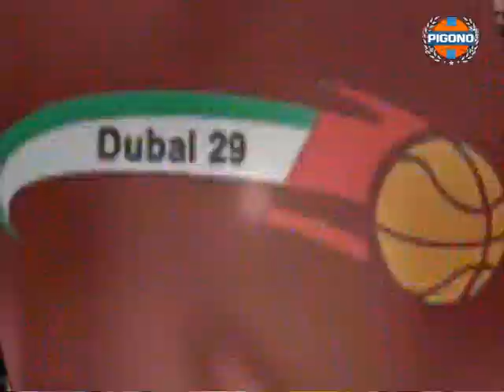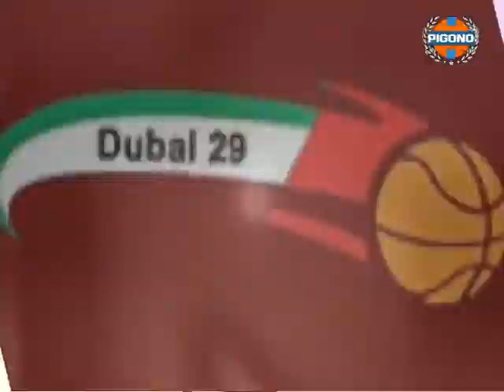youtube video #-CSUKG4Z2ko